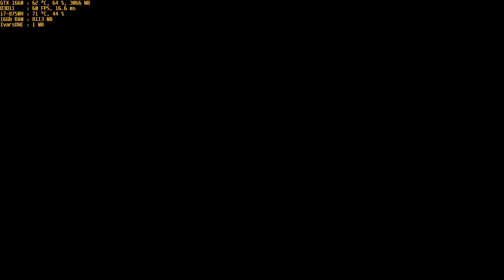Watch Dogs 2 Walkthrough Part 47 - "A Real Dog Fight"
✅Watch Dogs 2 Walkthrough Gameplay

✅Title: Watch_Dogs® 2
Genre: Action, Adventure
Developer: Ubisoft
Publisher: Ubisoft
Release Date: 28 Nov, 2016

🔊MSI-GL73 8SD:
CPU: Intel i7-8750H, 4.1GHz (Coffee Lake)
GPU: NVIDIA GeForce GTX 1660 Ti 6GB
RAM: 16 GB DDR4 2400 MHz
HDD: Seagate Barracuda Pro ST1000LM049 1TB 5400 RPM
SSD: Team Group MS30 512GB M.2 PCIe 3.0

High Settings